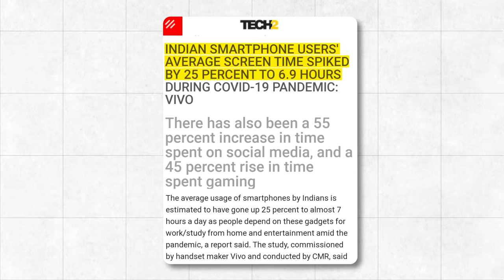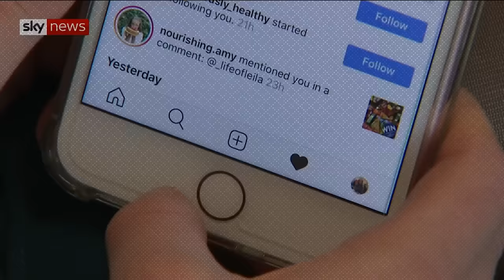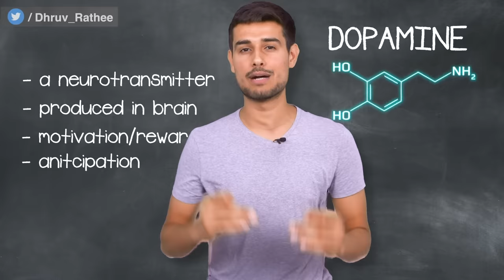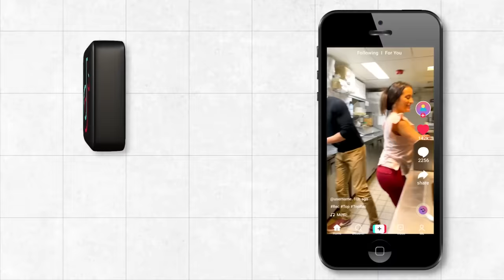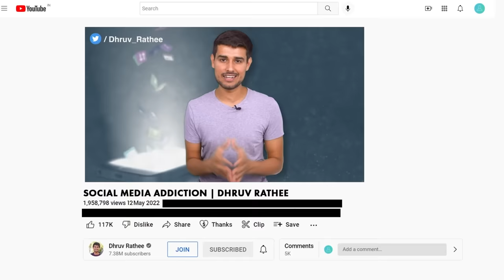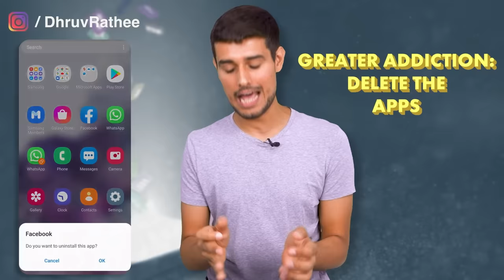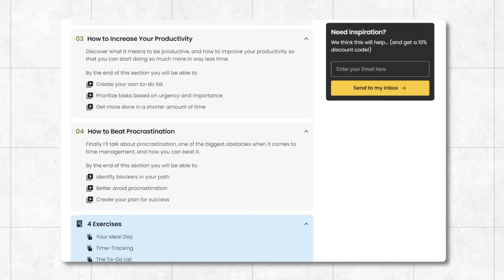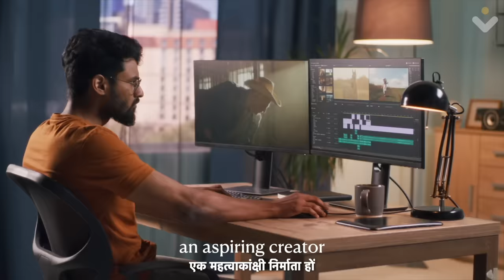How Social Media Destroys Your Life? | Science behind Addiction | Dhruv Rathee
How many times do you scroll Instagram, YouTube, Facebook, or any other such social media platform in an hour? Probably infinite. We all have become so addicted to Social Media that we don't even realize the impact it is having on our lives. Social Media is like any other addiction- whether it is drugs, cigarettes, or alcohol. It can destroy you. It can make you crazy. It can make you mad. But then what to do? What is the solution? How to get rid of this trap? Watch this video to know the scientific reasons behind your Social Media, and what can you do to reduce your addiction.

Note: The details mentioned about the course in this video may be different than the course being offered currently, such as : There are no live sessions, no Hindi Subtitles throughout the course. Please refer to the course page for details before buying.

LISTEN TO MY PODCAST:
Learn about how India works, only on Maha Bharat with Dhruv Rathee